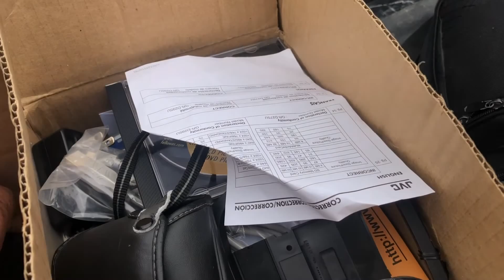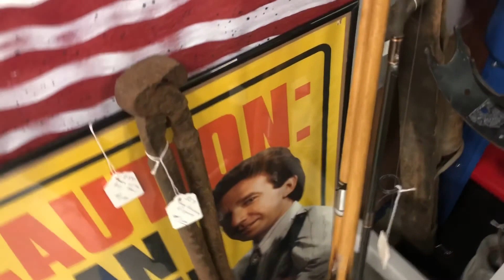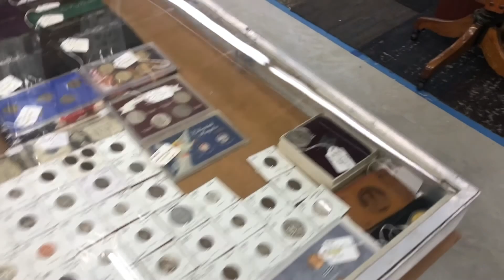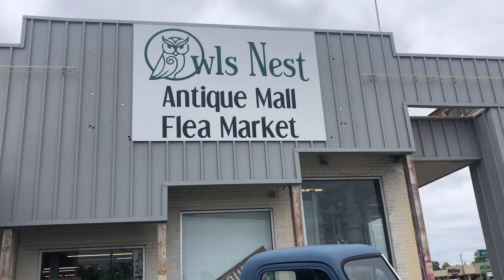First two days , 10 states in 10 days Sourcing trip!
This video is the first two days of our 10 day sourcing trip. If you are interested in how to find items to resell,  follow us on this fun trip.

We look for undervalued items to resell in our Flea Market booth, eBay and Shelly says on Poshmark and Mercari.